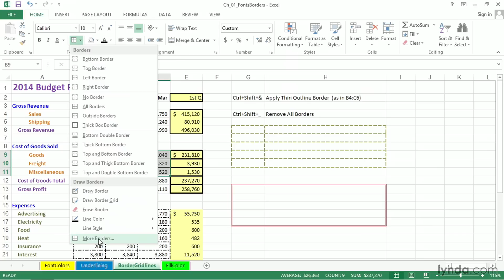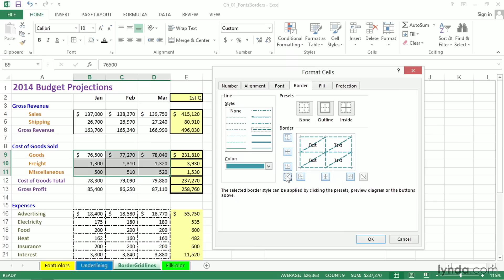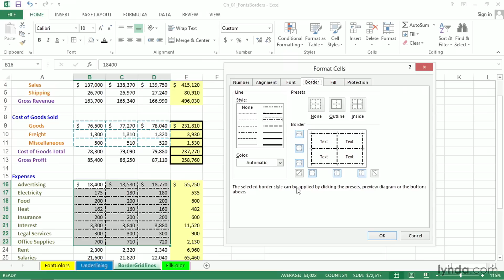Excel Tutorial - Applying border styles and adjusting gridlines